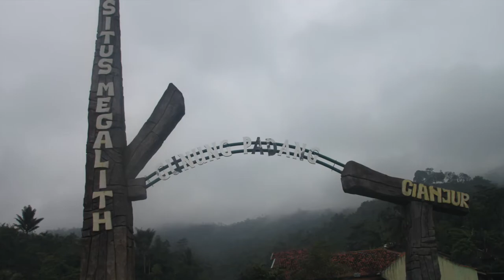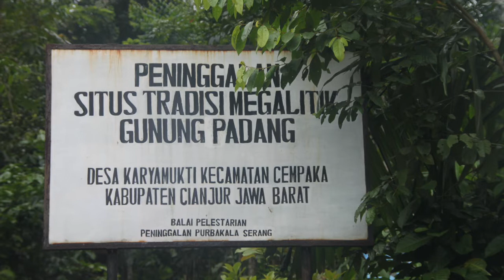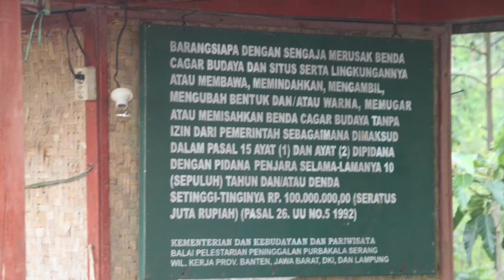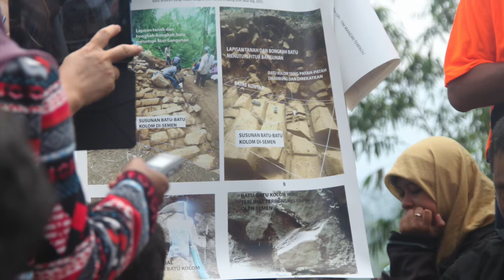Slideshow Ekspedisi Fortuga 2013 ke Situs Megalith Gunung Padang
Slideshow ekspedisi Fortuga 11 Mei 2013 ke situs Megalith Gunung Padang Cianjur